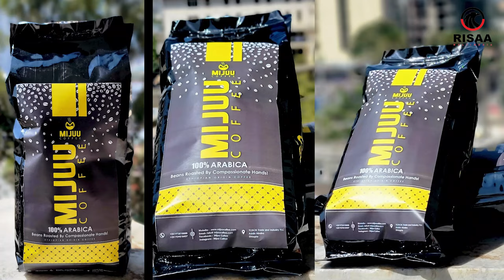Taatee Olmaa Guyyuu /Daily Routine/ 2023 RisaaView Podcast